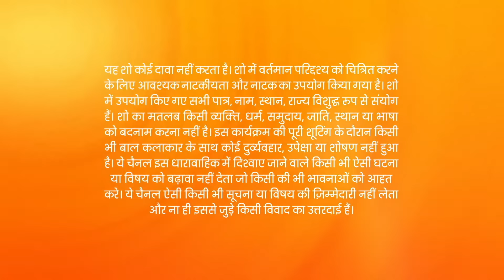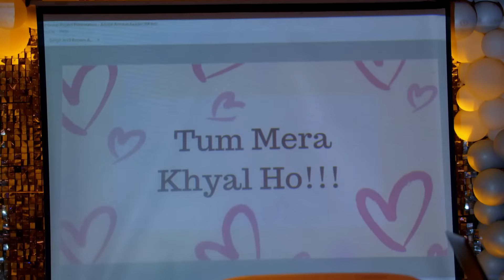Kumkum Bhagya | Ep.2375 | Prachi किस हक़ से डांट रही है Akshay को? | Full Episode | ZEE TV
Prachi tells Akshay that she doesn't care for Ranbeer anymore. Ranbeer misunderstands Akshay and thinks that he wishes to propose to Priya. Akshay proposes to Prachi and Ranbeer is left astounded.

Show Name : Kumkum Bhagya
Producer/Star Cast : Mugdha Chaphekar, Krishna Kaul, Rachi Sharma, Abrar Qazi.
Episode No : 2375